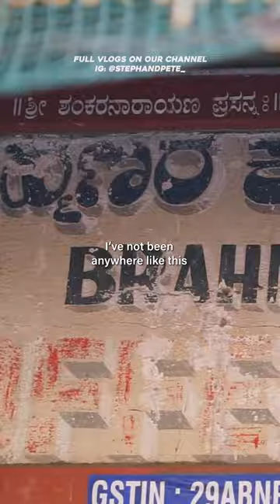Delicious South Indian breakfast and filter coffee in Bangalore, India.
🇮🇳ALL OF OUR INDIA VIDEOS